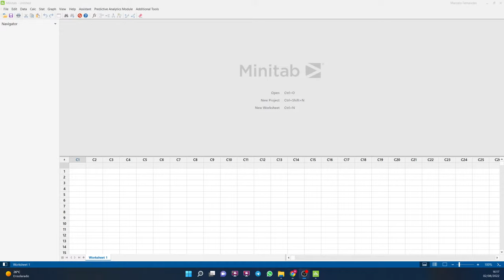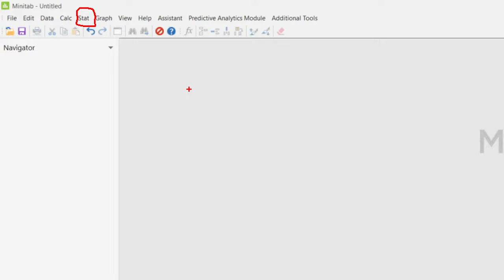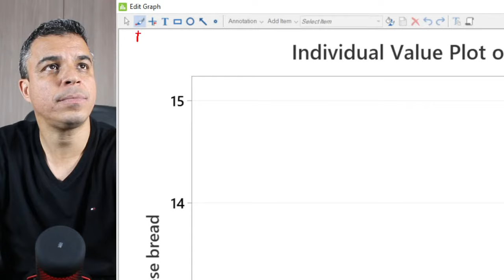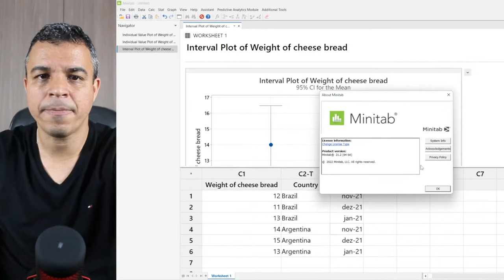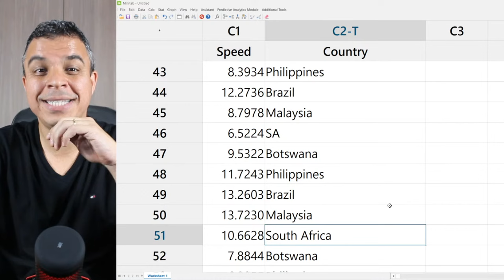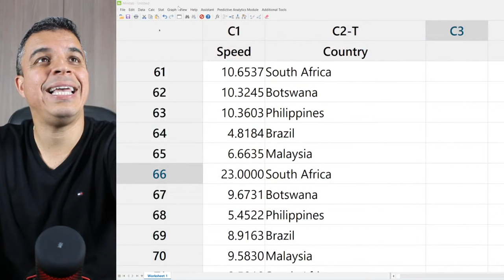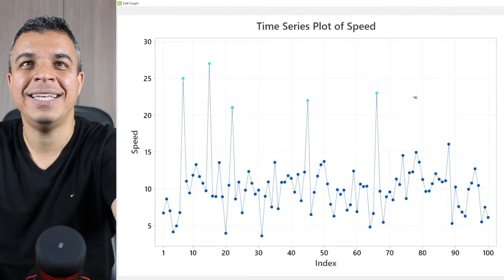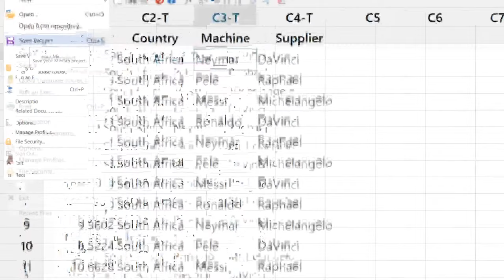Masterclass | Prof. Marcelo Fernandes | Introduction to Minitab